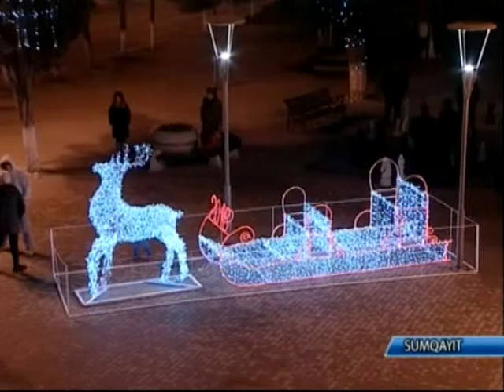Sumqayit geceleri.31 12 2015